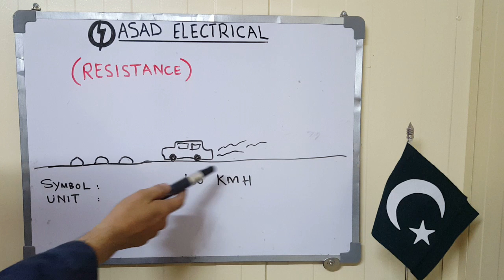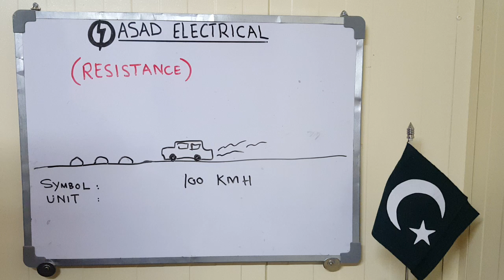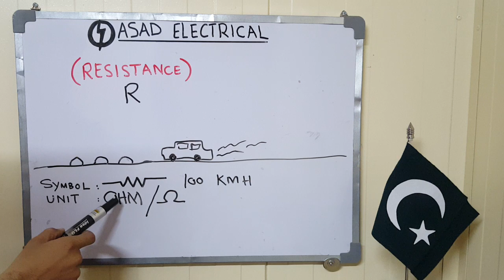Resistance kya hoti he?